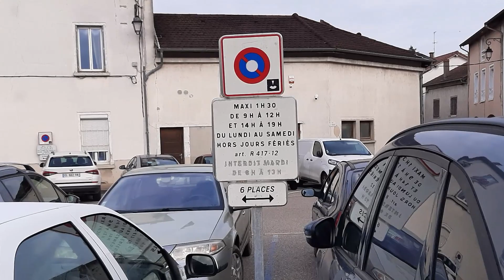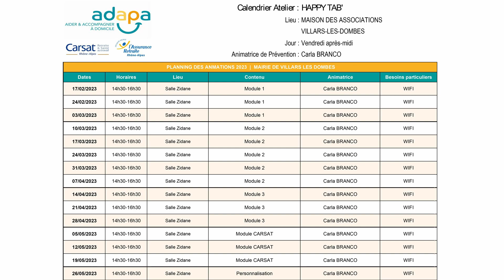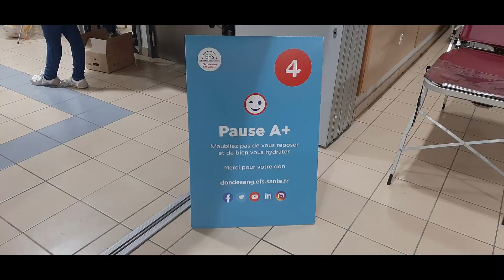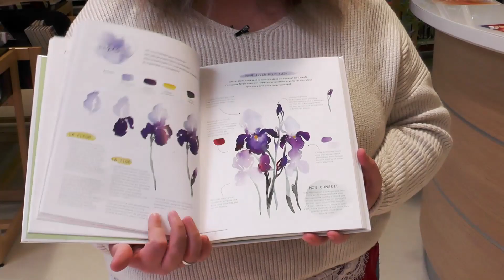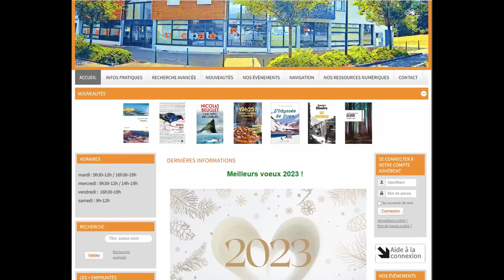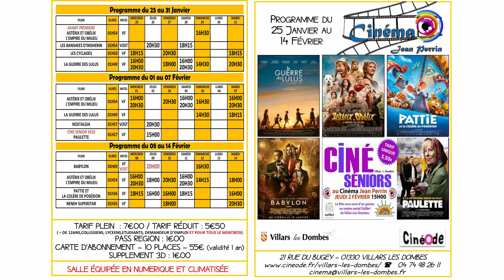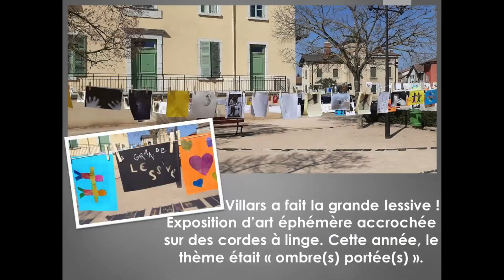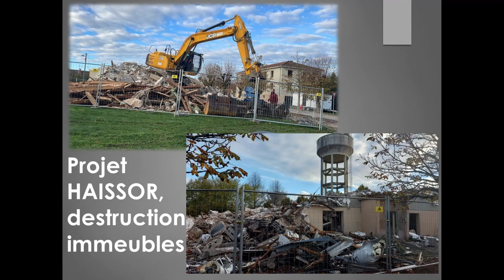Le canard villardois de février 2023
Au sommaire de cette édition du canard villardois :
- Extraits des Vœux du Maire
- Incivilités
- Classe en 3
- CCAS
- Nouveaux arrivants
- Don du sang
- Programmes de la médiathèque et du cinéma
- Festival Villars les scène
- Rétrospective 2022